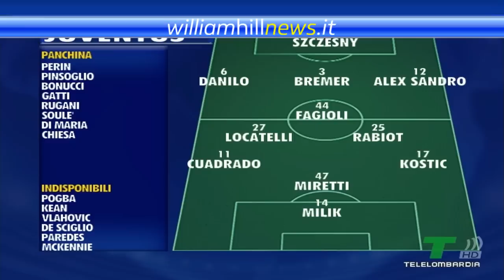GOL DI JUVE INTER 2-0: RABIOT E FAGIOLI STENDONO I NERAZZURRI!